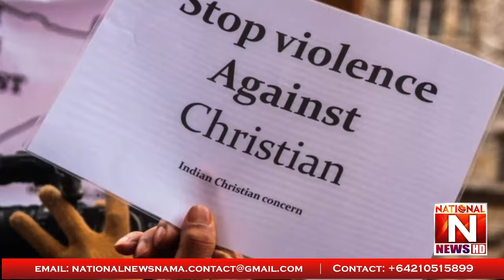The Name of the Top Country in the list of Persecution of Christians in the World came ou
Fewer murders of Christians worldwide in 2023, but violent attacks are skyrocketing. Sub-Saharan Africa is featured as the region of greatest concern in the 2024 Open Doors US World Watch list. CEO Ryan Brown explains why.